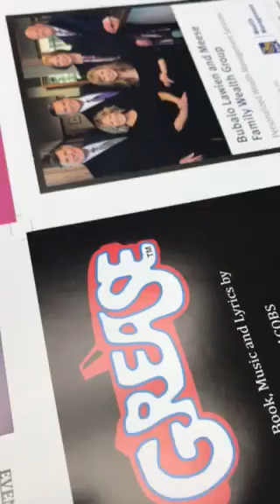1984 Mitsy 640